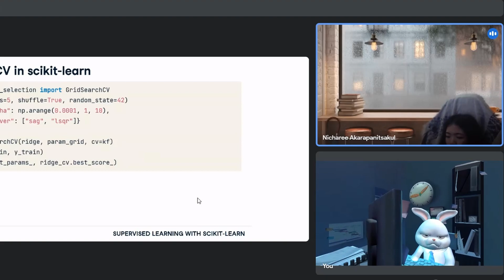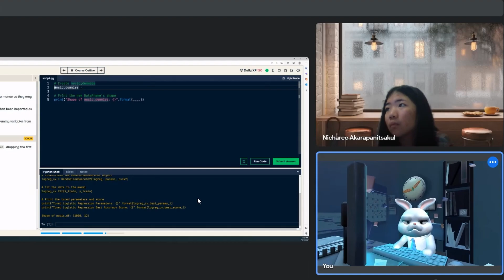python online ผ่านระบบ google meet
Consultant service:
ติดต่อเพื่อปรึกษาเรื่อง youtube / การทำวิดีโอ / ให้ดูการวิเคราะห์ช่อง หรือ เรื่องอื่นๆ
คุยผ่านระบบ online session ครั้งละ 500 บาท

Online Service:
ติดต่อเรียนรายเดือน (รับรายเดือนเท่านั้น ต้องการคนจริงจัง) ติดต่อผ่าน ไลน์กะคุณมุก

Membership:
เฉพาะลงโฆษณา หรือ เรียนพิเศษ โทรตรงเลขา 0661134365 คุณมุก

2020 Membership System 30,000 subscribes on 16 Oct 2020
2019 Youtube Partner Program Passed (3 Mar 2019 YTP)
2018 Bangsaen AI Research Center Found - Google Cloud Platform /  @bangsaenai.com
2016 Move to nice and beautiful Bangsaen Beach - Headquarter

Educational Background

2017 Deep Learning Nano Degree at Udacity, USA
2010 Dr.-Ing. in Bio-and-Chemical Engineering, TU Dortmund, Germany
2003 M.Eng. in Electrical Engineering, Kasetsart University, Thailand
2000 B. Eng. in  Electrical Engineering, Kasetsart University, Thailand

SW.
DaVinci Resolve Studio
Create Studio
Adobe Cloud
DV.
OMD EM5 II
GH5 II
HC-WX970
Insta360 ONE X2
MaonoCaster
DVWell